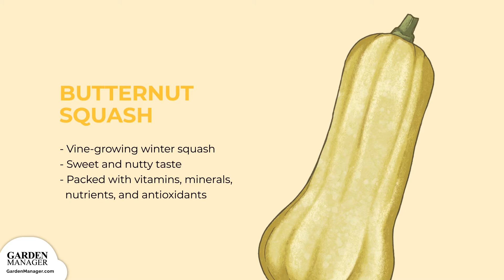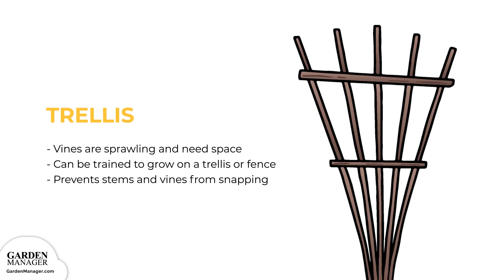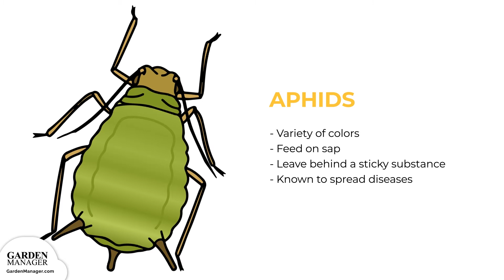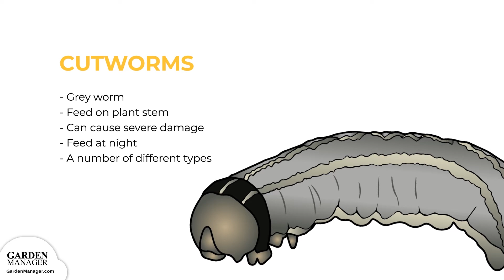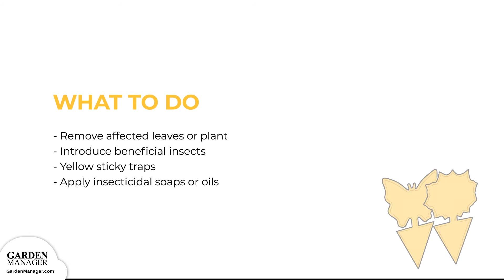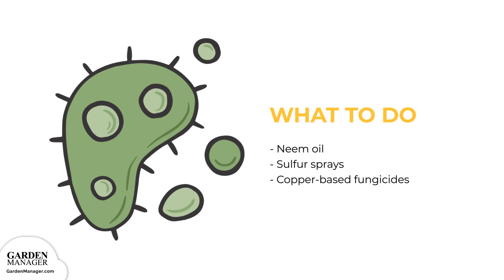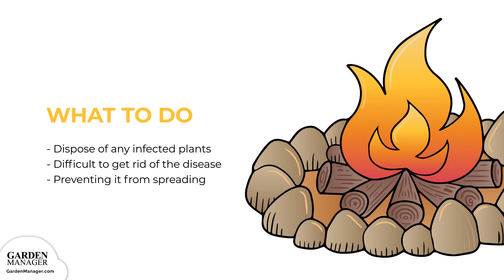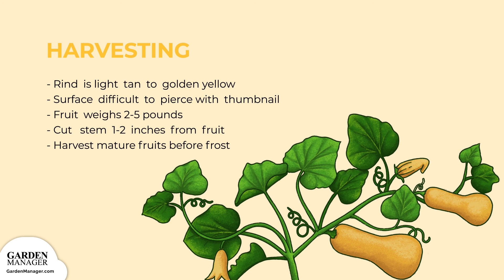Growing Butternut Squash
Here's what you'll need to know to help your butternut squash thrive! In this video, making it easy for you to succeed. :)  We'll be walking you through:

• Glossary of butternut squash terms
• Varieties of butternut squash available
• Starting your butternut squash seeds
• Caring for butternut squash at all stages
• Fertilizer and/or Mulching
• Transplanting best practices
• Companion Plants do’s and don’ts
• Common Problems and Their Solutions
• Pests, Diseases and what to do about them
• Harvesting and storing your butternut squash